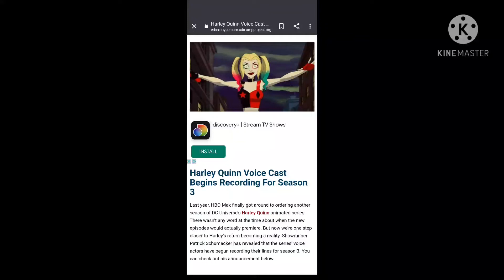another season of DC Harley queen is coming